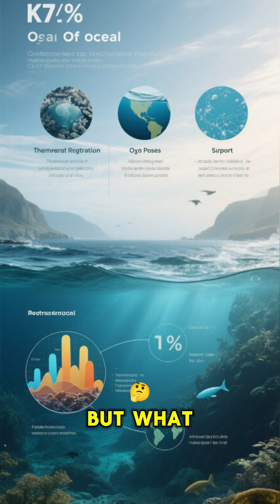What if Earth’s oceans completely evaporated?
Oceans cover 70% of our planet — they regulate temperature, produce oxygen, and nurture life. But what if they vanished into thin air? Without oceans, Earth would turn into a barren desert world. Temperatures would skyrocket during the day and plummet at night. Most marine life would go extinct, and the atmosphere would lose its balance. Humans would struggle to survive in scattered oases, relying on underground water. Storms and weather would vanish, leaving Earth eerily silent. Our blue planet would turn into a dusty, lifeless world, resembling Mars more than Earth.